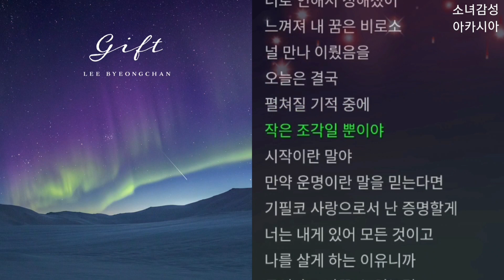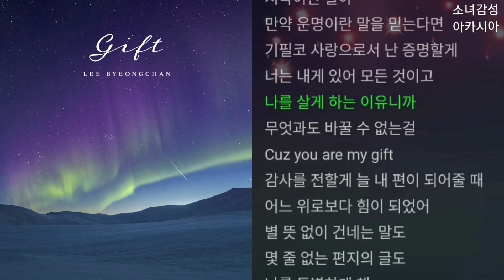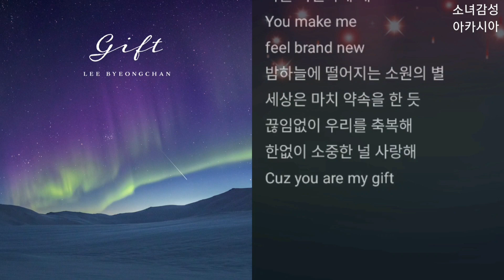이병찬 - Gift. 1시간 연속 듣기